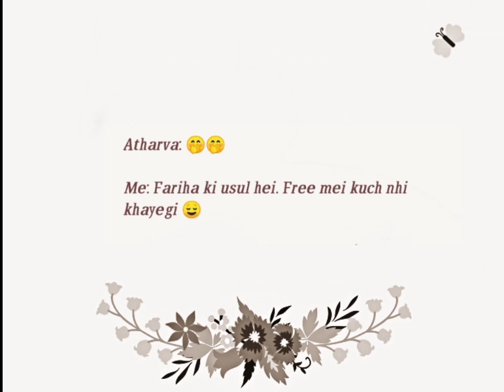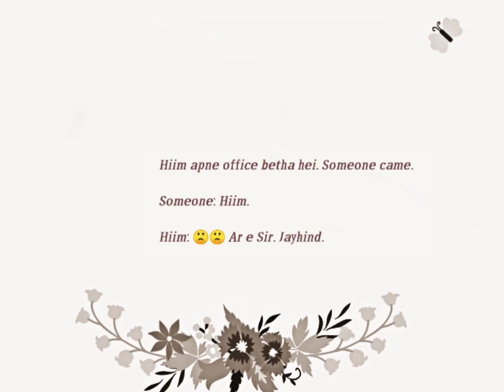𝕿𝖍𝖊 𝕱𝖆𝖎𝖗 𝕷𝖔𝖛𝖊//Episode-04//Pyar Ke Khel Se Pyar Hone Ka Safar//‎@DevJoshiDJ ‎@anahitabhooshan4669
𝕿𝖍𝖊 𝕱𝖆𝖎𝖗 𝕷𝖔𝖛𝖊// Love And Fair Game// Episode: 04 //

The Journey Of Love.. Pyar Ke Khel Se Pyar hone Ka safar.

Produced By: ‎@TheStoryTime1F6

Title:  𝕿𝖍𝖊 𝕱𝖆𝖎𝖗 𝕷𝖔𝖛𝖊

Casts: ‎@DevJoshiDJ   , ‎@anahitabhooshan4669   , ‎@Shoaibaliofficial   , ‎@TheStoryTime1F6   , ‎@rahilazam5512   ,